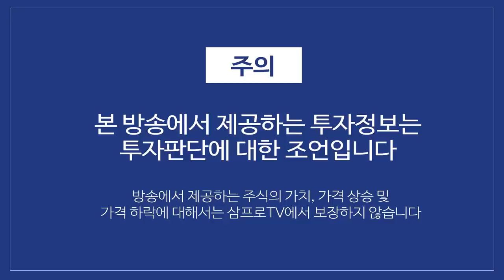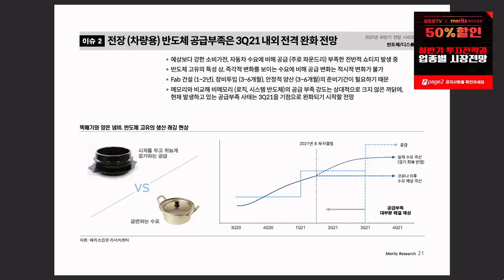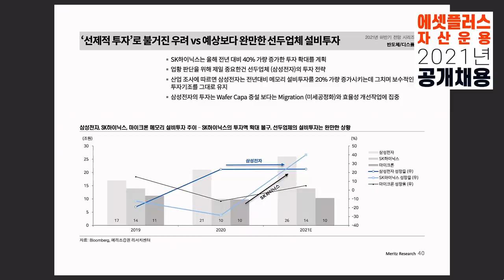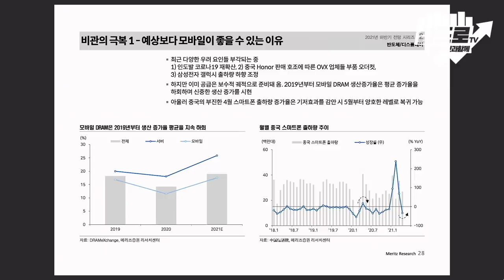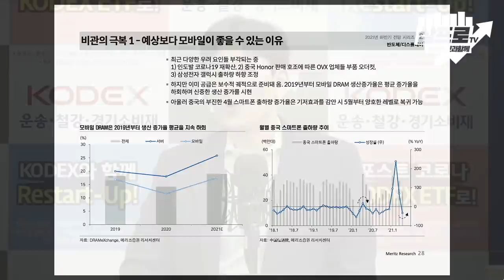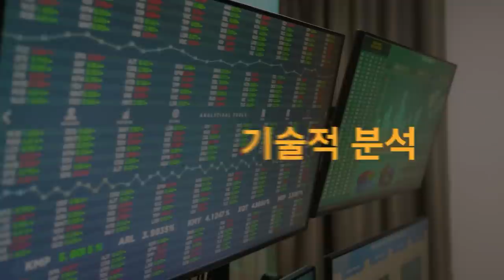[심층 인터뷰] 공급량의 변화가 가져올 반도체 주가 흐름은? f.메리츠증권 김선우 파트장